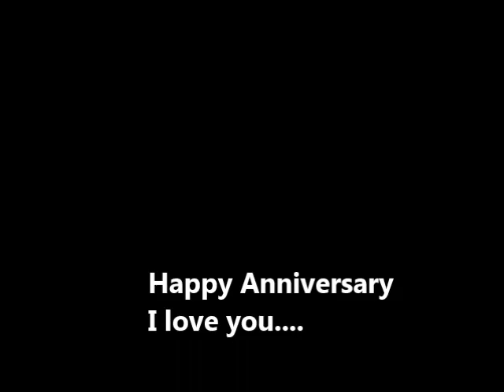Happy Anniversary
Description